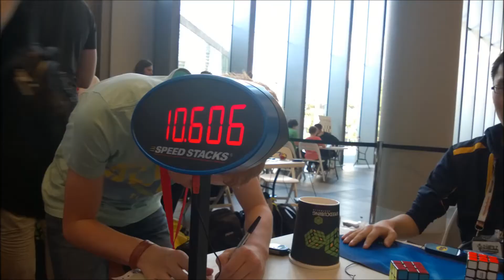When you make 3x3 finals and meet Arnold Schwarzenegger...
Came 6/8 so prediction was correct.